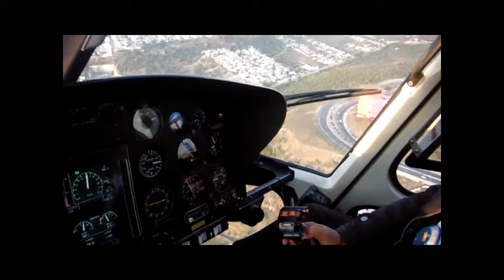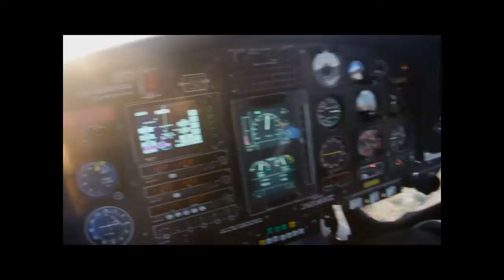PASEO EN HELICOPTERO